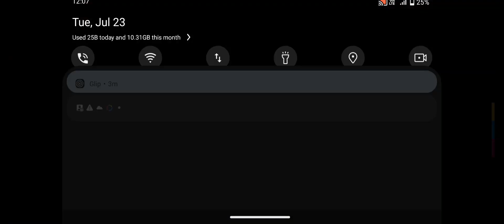July 23, 2024